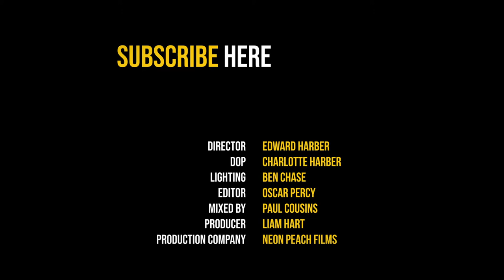Watermelon Slim 'Oklahoma' - Live at Black Deer Festival with The Blues Kitchen Presents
Live at Black Deer Festival, Eridge Park, Kent, June 2019